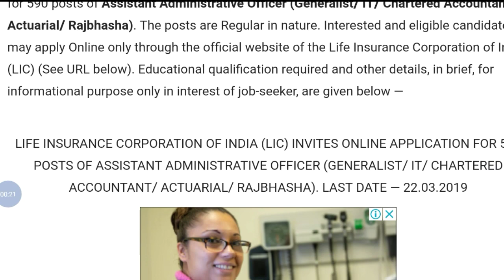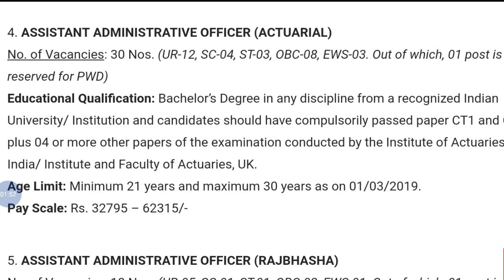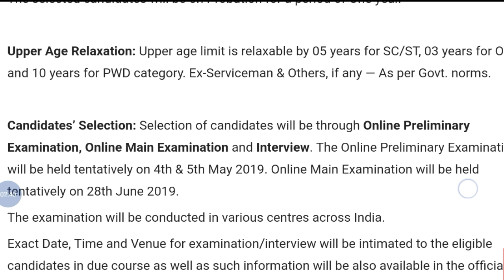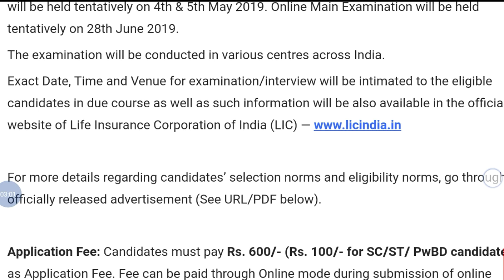LIC Latest Job Vacancy 2019 | Full Details In Hindi | StudywithSouvik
Hey guys!

LIC Latest Job Vacancy 2019 | Full Details In Hindi | StudywithSouvik | Government Job 2019|Private company Job 2019| Latest job information| Sarkari Nakri 2019 Check my all latest videos subscribe my channel for watch more video and support this channel.